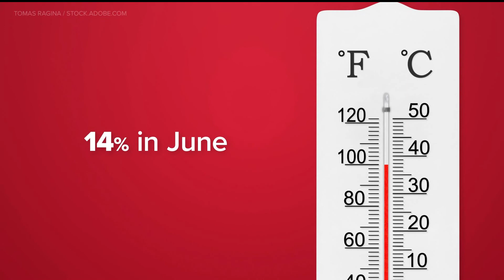WeatherMinds: How often do the Twin Cities hit 100 degrees?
KARE 11 Meteorologist Laura Betker explains how rare it is for the Twin Cities to reach triple-digit temps and which month they most often happen.